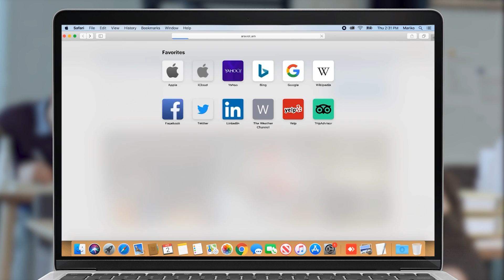Այդ մարդը կործանել է մեր երկիրը. Արա Սահակյանը՝ Նիկոլ Փաշինյանի մասին